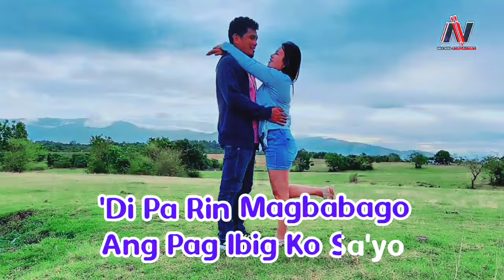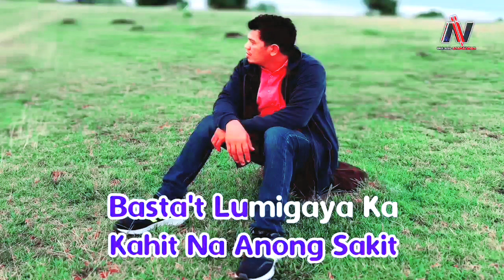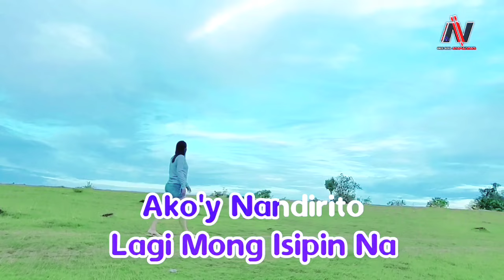MAGPARAYA (Karaoke) BY: Rain Pigkaulan | PML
Instrumental Version ng PML na kinanta ni Rain Pigakaulan, isa sa mga sumisikat na kanta ngayon.

For Entertainment Porpuses Only

🚫PLEASE DO NOT RE UPLOAD OUR VIDEO🚫

Pamagat: MAGPARAYA
Kumanta: Rain Pigkaulan